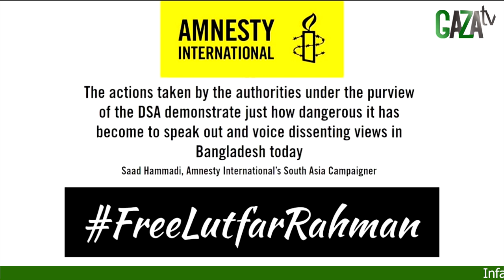CLARIFICATION ABOUT BRO LUTHFAR RAHMAN,BANGLADESH - Amnesty International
Ebook:
ALLAH & MUHAMMAD SAW DALAM MIMPIKU (PDF)

HADITS-HADITS :
1. Shahih Nisai, no 1108, 1035
2. Shahih Bukhari, no 6472, 6473, 6474, 6475,
3. Sunan Ibnu Majah, no 3883, 3884, 3885, 3887, 3889,
4. Sunan Abu Daud, no 742, 4363, 4364
5. Musnad Ahmad, no 1801, 2744, 4449, 4858, 5737, dll.
6. Muwatho Malik no. 1505, 1506,
7. Musnad Darimi no. 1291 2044,
8. Shahih Muslim, no. 738, 4201, 4202, 4204, 4205
9. Sunan Tirmidzi, no. 2197, 2204, 2205

1. Hadits Nasai, 1108; "Rasulullah ﷺ suatu saat menyingkap tirai, dan kepalanya dililit dengan kain karena sakit -yang akhirnya menyebabkan beliau meninggal dunia- lalu beliau Shallallahu'alaihiwasallam bersabda: 'Ya Allah, telah kusampaikan - tiga kali -, sesungguhnya tidak tersisa lagi kabar kenabian kecuali mimpi yang benar, yakni mimpi yang dilihat atau diperlihatkan kepada seorang hamba”.
2. Shahih Bukhari, 6475; Rasulullah ﷺ bersabda: "Kenabian tidak ada lagi selain berita gembira, " para sahabat bertanya; 'apa maksud kabar gembira? ' Nabi ﷺ menjawab; "mimpi yang baik."
3. Sunan Abu Daud, 742 ; Beliau bersabda: "Wahai sekalian manusia, sesungguhnya berita gembira kenabian telah tiada, kecuali mimpi yang shalih yang di mimpikan oleh seorang muslim atau yang di perlihatkan kepadanya